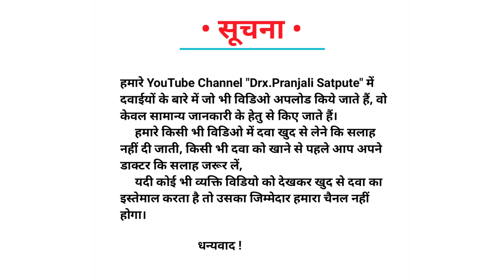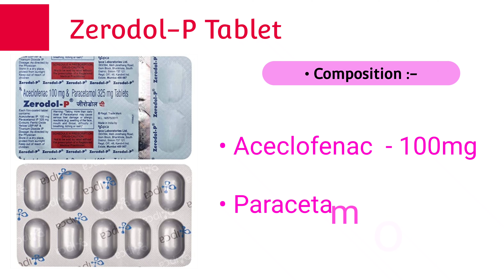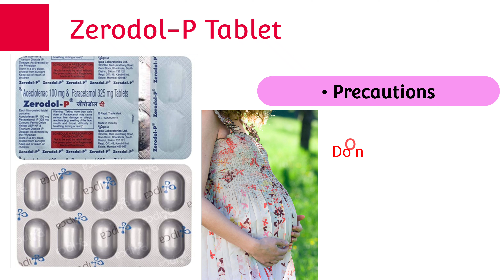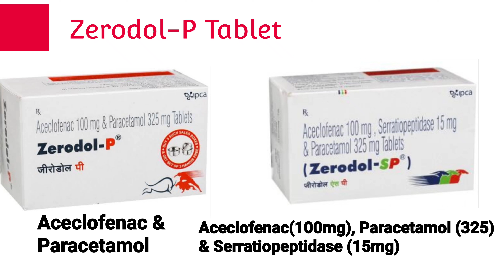Aceclofenac, Paracetamol and Serratiopeptidase Tablet Uses, Dose | Zerodol-P Tablet | Zerodol-SP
नमस्कार दोस्तों स्वांगत है आपका अपने युट्यूब चैनल में तो आज हमने इस video में Aceclofenac Paracetamol and Serratiopeptidase Tablet Uses, Dose, Side-effects, Precautions के बारे में पुरी जानकारी हिंदी में दि हैं।

Zerodol-Ptablet
Zerodol-SPtablet